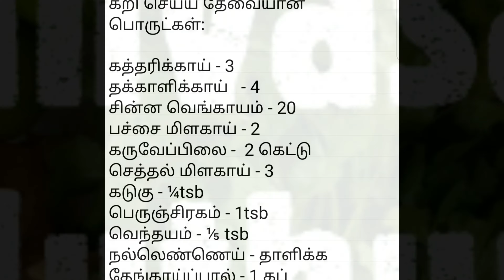Green tomato & egg plant paal curry | கத்தரிக்காய், தக்காளிக்காய் பால் கறி | Sri Lankan style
கத்தரிக்காய், தக்காளிக்காய் பால் கறி செய்ய தேவையான பொருட்கள்:

கத்தரிக்காய் - 3
தக்காளிக்காய்   - 4
கருவேப்பிலை -  2 கெட்டு
செத்தல் மிளகாய் - 3
கடுகு - ¼tsb
பெருஞ்சிரகம் - 1tsb
வெந்தயம் - ⅕ tsb
நல்லெண்ணெய் - தாளிக்க
தேங்காய்ப்பால் - 1 கப்